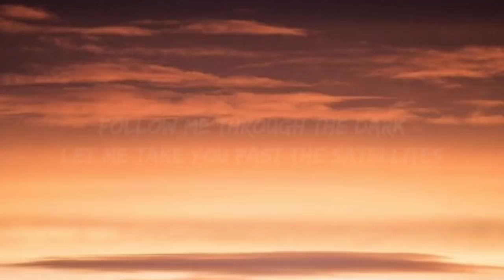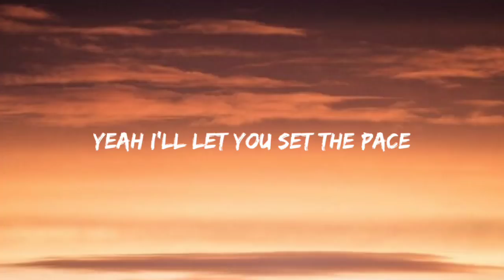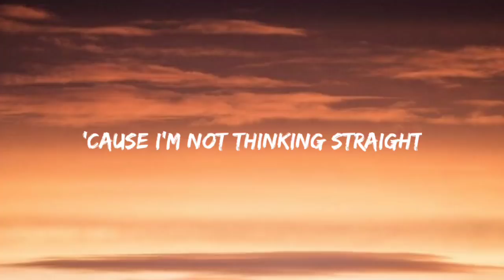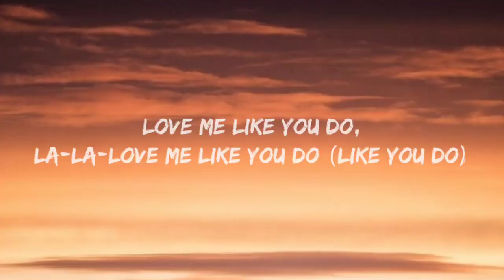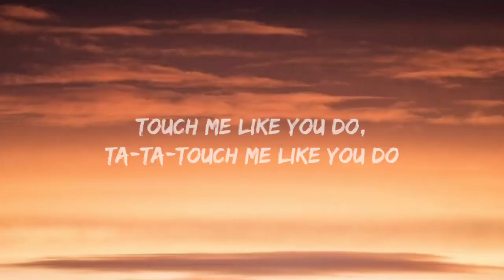Ellie Goulding - Love Me Like You Do (Lyrics)